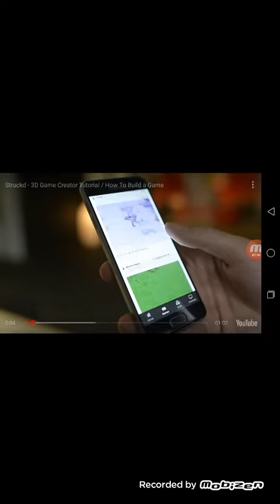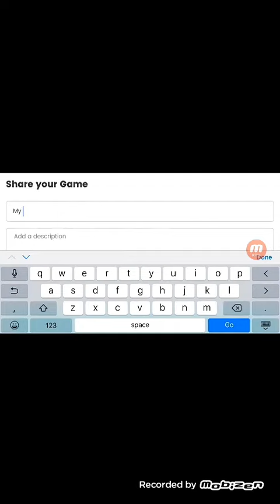Ứng dụng giúp các bạn tạo game và chia sẻ với mọi người ( ứng dụng hay)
Với ứng dụng này các bạn có thể chơi game của người khác và tạo ra game của riêng mình để chia sẻ với mọi người 😀😀😀